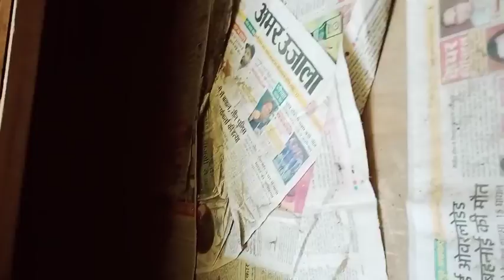मुझे निकाल दिया ghar से 😭😭😭